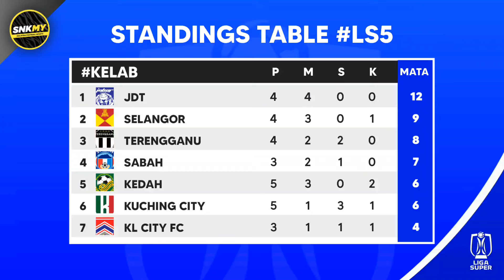Keputusan Liga Super Malaysia 2024 Malam tadi - Kedah vs Kelantan - Kedudukan Carta Liga (LS5)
Full-Time
MINGGU 5
Jumaat, 12 Julai 2024
Kedah Darul Aman FC 3-0 Kelantan Darul Na'im FC
Kuching City FC 2-0 PDRM FC